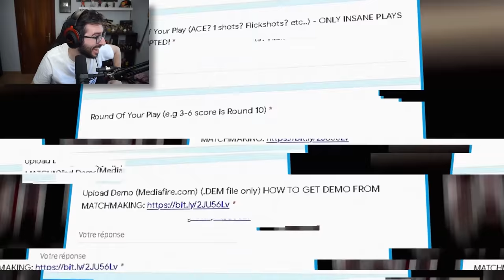REACCIONANDO A JUGADAS INCREIBLES DE PROFESIONALES VS JUGADORES CASUALES